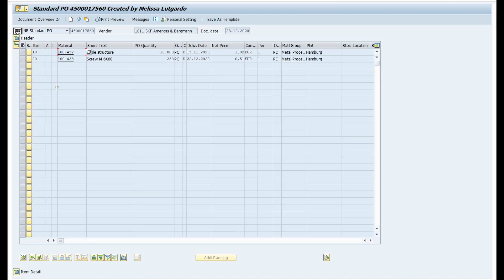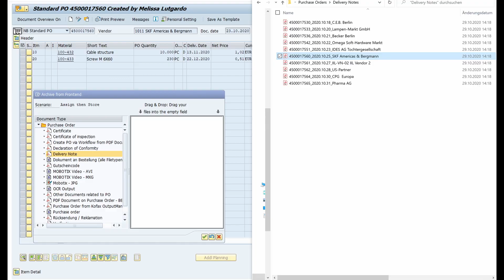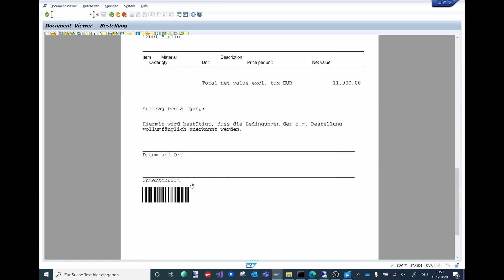BECONEX AutoStore4SAP Connector DE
Ob papier-basierend oder digital, Dokumente enthalten immer noch wertvolle Informationen, deren Vollständigkeit und Zugänglichkeit entscheidend sind, um den optimalen Betrieb innerhalb und zwischen den Abteilungen eines Unternehmens zu gewährleisten.

Genau deswegen sollte die Bearbeitung und Speicherung dieser Dokumente keine zusätzliche Arbeitsbelastung für Ihr Team oder eine potenzielle Fehlerquelle in Ihrem Betrieb darstellen.

Erfahren Sie, wie Sie mit dem BECONEX AutoStore4SAP Connector die Integration geschäftsrelevanter Dokumente automatisieren, um die Leistung Ihrer Teams in verschiedenen Abteilungen zu steigern und Ihr SAP-System optimal zu nutzen.